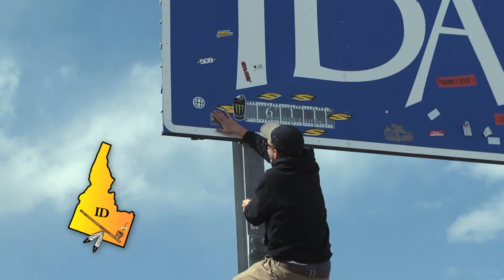Organika Trail Tour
The Oregon Trail is a historic route that connects the Missouri River to valleys in Oregon. It was discovered in the 1800's and used by roughly 400,000 settlers, ranchers, farmers, miners, businessmen, and their families to travel from the midwest to the pacific northwest. Being that Josh Mathews is originally from Eugene, Oregon, Karl Watson and Walker Ryan couldn't think of a better way to welcome Josh to the team than taking a trip on this legendary pathway through the country. Check out this glimpse into their adventure along the Organika Trail!